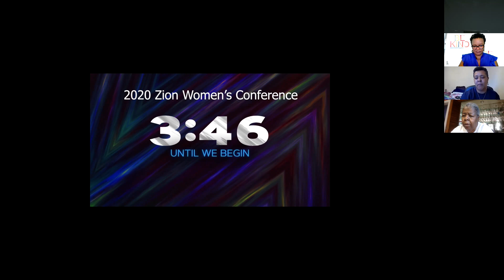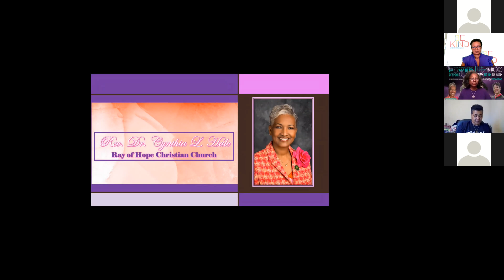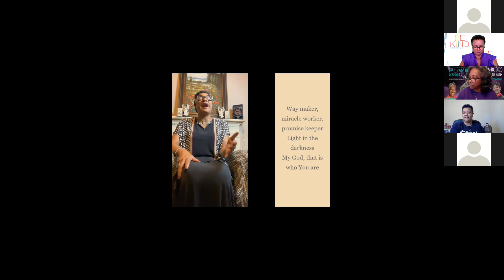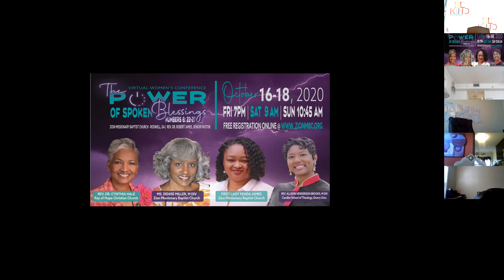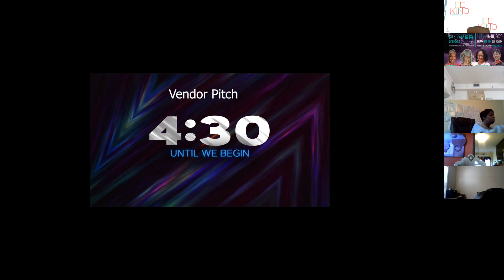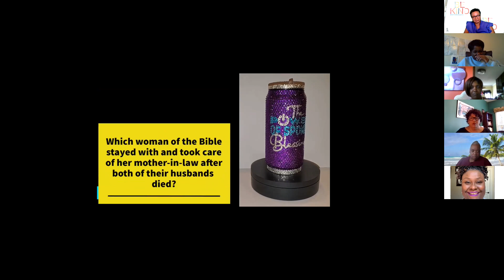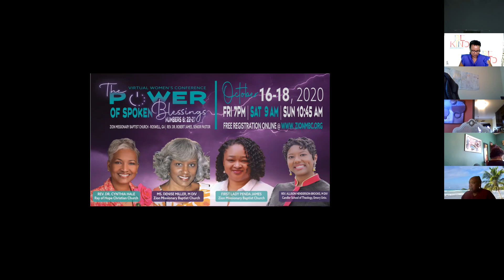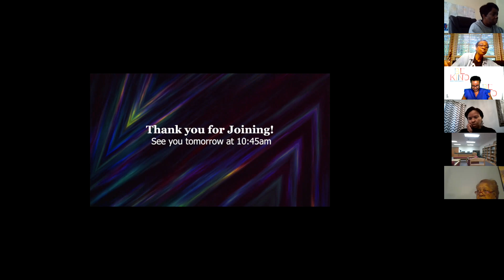The Power of Spoken Blessings Women's Conference 2020 - Saturday Session 10-17-2020